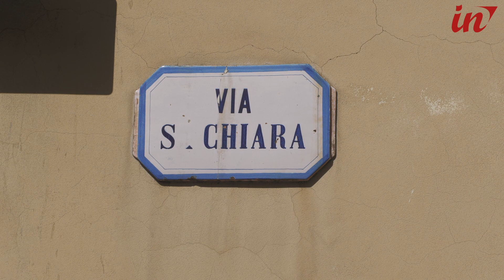Senso unico in via Elisa: protestano i commercianti